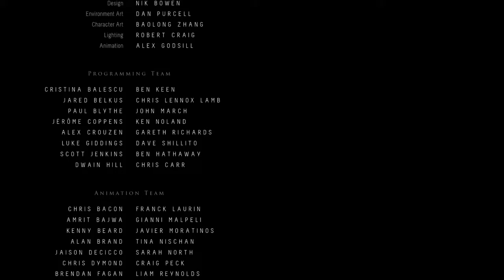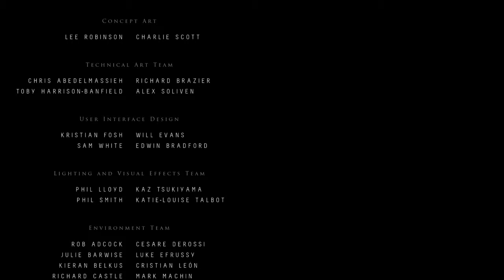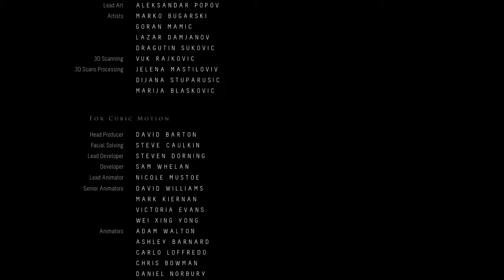Until Dawn - This is THE End (Worst Ending)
This is THE End is a gold trophy for having all 8 friends, including Josh, dead once it becomes dawn.